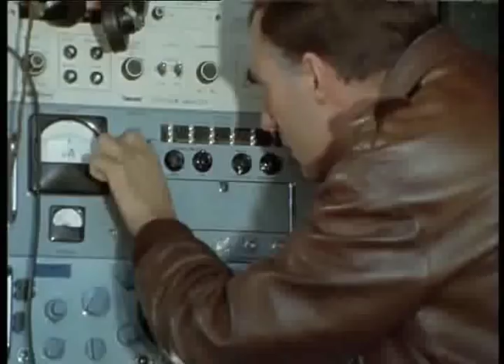Serie Les Chevaliers Du Ciel 1968 Episode 2/13 Saison 2 avec Christian Marin et Jacques Santi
Avec l'assistance de Leroux, Tanguy est chargé de la mise au point du Voltaire, un chasseur supersonique à décollage vertical.